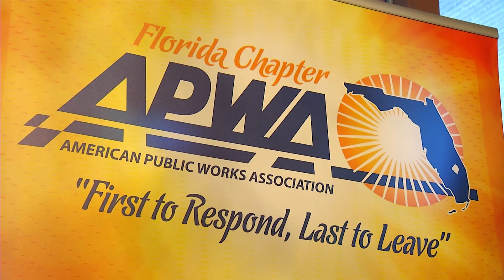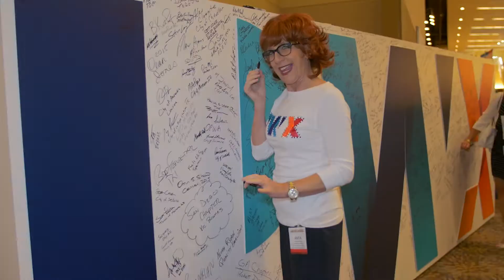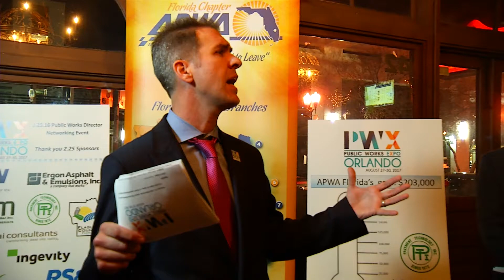APWA PWX 2-26-16 Sponsor Kick-Off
On 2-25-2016, the APWA Florida Chapter hosted Public Works Directors and private sector members from across the State for the first PWX Public Works Director networking event at Ember in Downtown Orlando.  The Florida Chapter is raising $220,000 for the APWA Public Works Expo (PWX) coming up August 27-30, 2017 in Orlando.  This will be the first time in 28 years the Chapter has hosted the Conference formerly know as the "Best Show in Public Works."